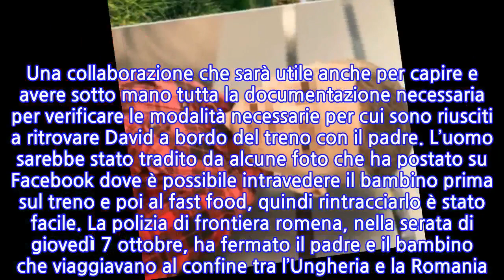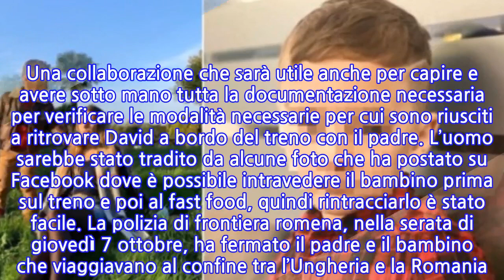Padova, ritrovato il bambino di 5 anni rapito dal padre: era in treno verso l’Ungheria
Ci sono anche notizie che strappano un sorriso e fanno sperare nel momento in cui riescono a concludersi in maniera positiva e serena. Sicuramente molti si ricorderanno la vicenda di David, il bambino di 5 anni che, mentre era con la mamma, nella mattinata di martedì 7 ottobre, le è stato strappato via da alcune persone, tra cui il padre. Erano partite subito le ricerche e oggi possiamo dire che quel bambino è stato finalmente ritrovato. La vicenda che ha visto coinvolto il bambino di 5 anni rapito dal padre romeno, insieme ad altri complici, mentre era insieme alla madre, ha finalmente la sua degna conclusione. Il piccolo David è stato ritrovato grazie alle ricerche di Carabinieri e Polizia che si sono immediatamente messi in moto per ritrovarlo. Secondo le fonti investigative italiane, il bambino era in Romania su un treno, insieme al padre. È stata proprio la polizia romena a ritrovarli su un treno dove entrambi viaggiavano, forse con destinazione finale l’Ungheria. Nella giornata di giovedì 7 ottobre, in seguito alle ricerche condotte dai Carabinieri, si era trovato a Limena, provincia di Padova, il furgone usato per il sequestro del piccolo David. Il ritrovamento del bambino è avvenuto grazie al frutto della collaborazione tra le forze dell’ordine italiane e quelle romene in modo da capire le mosse del padre. Una collaborazione che sarà utile anche per capire e avere sotto mano tutta la documentazione necessaria per verificare le modalità necessarie per cui sono riusciti a ritrovare David a bordo del treno con il padre. L’uomo sarebbe stato tradito da alcune foto che ha postato su Facebook dove è possibile intravedere il bambino prima sul treno e poi al fast food, quindi rintracciarlo è stato facile. La polizia di frontiera romena, nella serata di giovedì 7 ottobre, ha fermato il padre e il bambino che viaggiavano al confine tra l’Ungheria e la Romania. Il bambino ora è in custodia presso la protezione minorile, mentre il padre è in attesa dei provvedimenti da parte della polizia romena che è tuttora in contatto con le forze dell’ordine di Padova.
INFORMATION
• Source: news